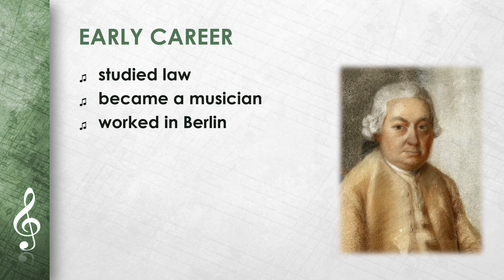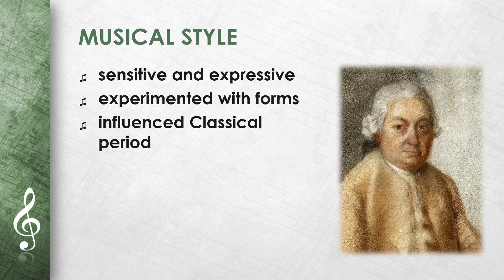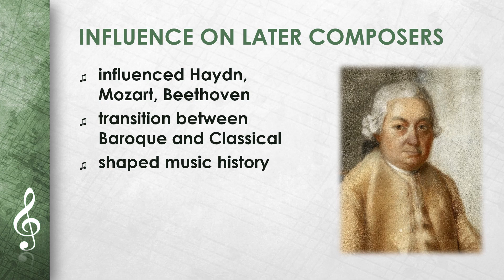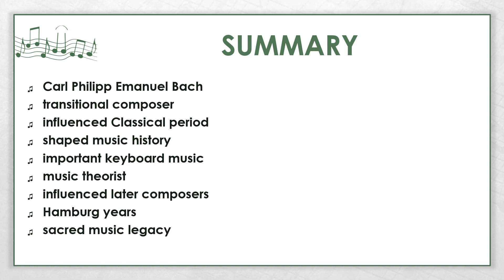Carl Philipp Emanuel Bach (EN)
Do you already know our worksheets, workbooks, learning games, escape rooms and interactive exercises for our videos?
In our videos, we summarize complex topics briefly. We try to explain them as simply as possible, ideal for quick study sessions before tests, as a basis for papers or presentations or simply to get an overview.
Are you a teacher and need something for your lessons? Or do you need exercises for your child? you will find presentations, worksheets and interactive exercises at unbeatable prices!
Also discover our great material packages at comparatively low prices.
And best of all: more explanatory videos and interactive materials are available free of charge and ad-free